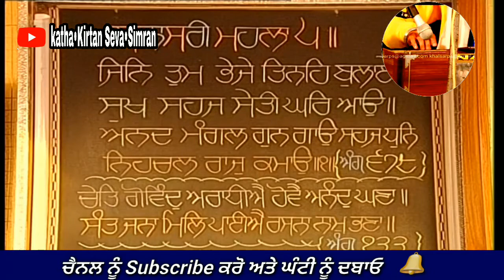🔴Giani Jaswant Singh Ji Sabka Granthi Darbar Sahib🔥Hukum Nama Katha🌟Manji Sahib Hall ਮਾਰਚ,੨੦੨੧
Simran @kathakirtan/sevasimran